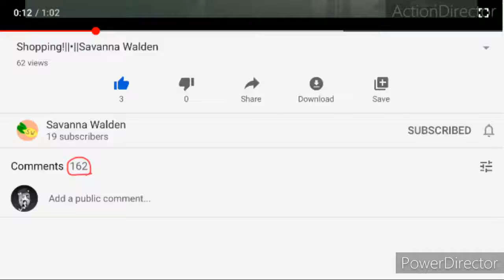there is something wrong...........